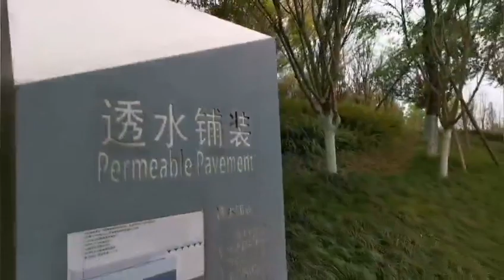我们在20年3月疫情，在成都天府公园，We are at Tianfu Park, during Covid-19 in Chengdu.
我们在20年3月疫情，在成都天府公园，We are at Tianfu Park, during Covid-19 in Chengdu.看看中国的防疫成果如何吧。Let's take a look at the results of China's epidemic prevention.